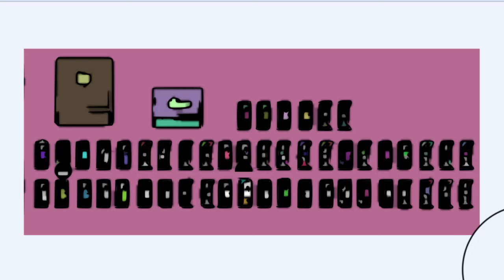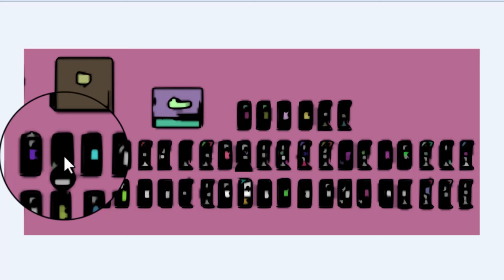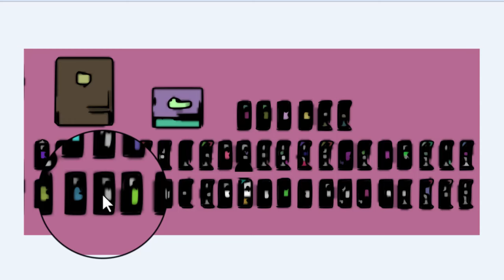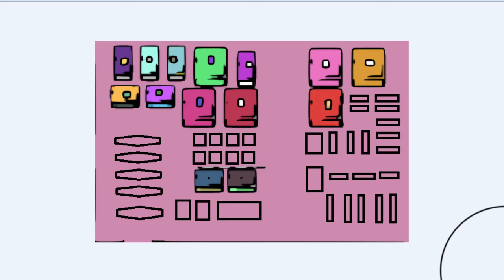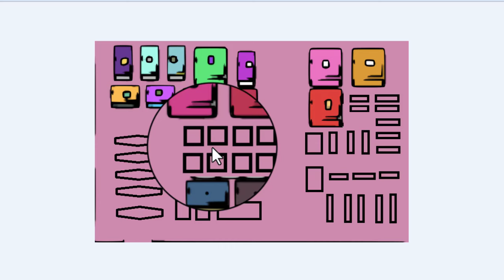DIAGRAMA de FUSIBLES Mazda 3 Año 2004 - 2009 [ En Español ]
Para aquellas personas que desean ver el Diagrama de Fusibles Mazda 3 Año 2004 hasta 2009, estas en el lugar indicado y vas a ver la función de cada fusible en este automóvil.

Videos Recomendados